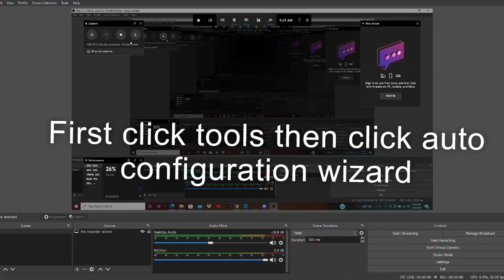how to stream with no lag i think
hopefully this works for yall